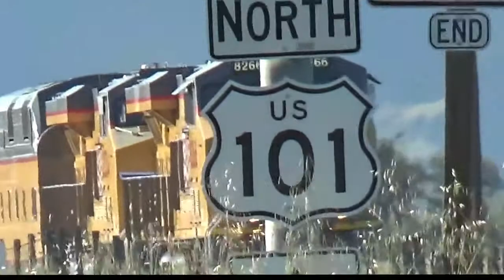UP 8266 officer special south (long) [HD]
On Thu 17 Mar 2016, a very nice Union Pacific officers special came down the Coast Sub in California. (a) Waiting in McKay #2 siding to let Amtrak #14 through; (b) Out of McKay at 5:38 PM; (c) Copying a warrant out of San Miguel at 5:46; (d) Through south- central Atascadero at 6:13; (e, f) Into San Luis Obispo at 7:04.